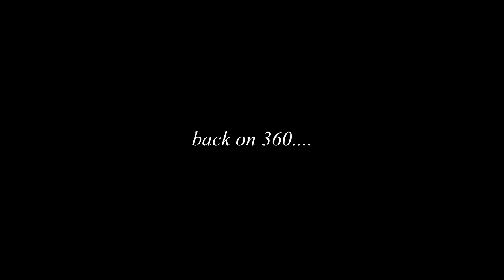back on 360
not using last 3 obviously...